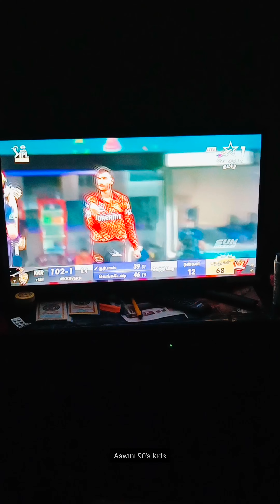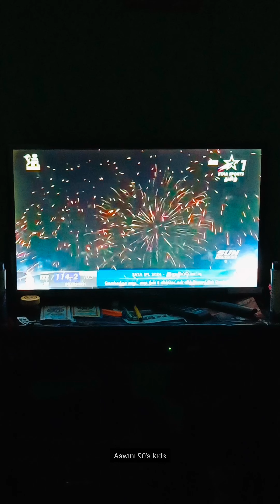TATA IPL 2024 Champion 🏆 Team KKR